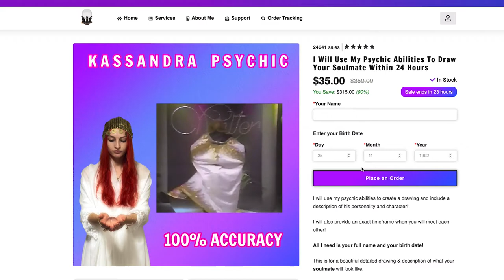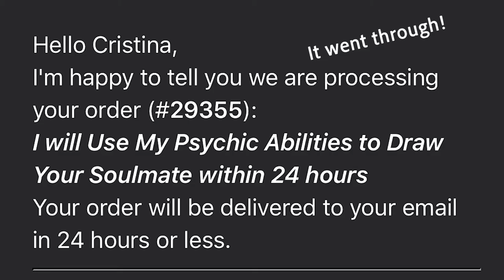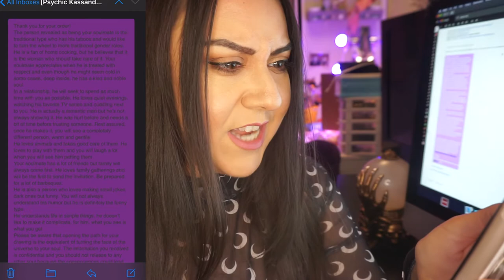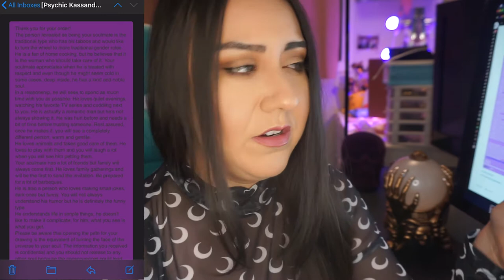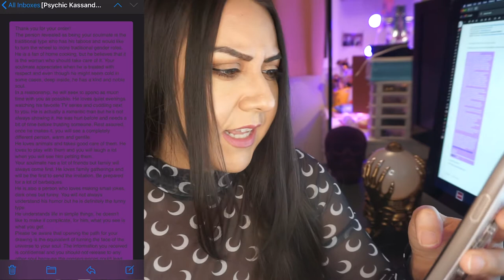I Paid $35 For A Facebook Ad Psychic To Draw My Soul Mate!🔮🔮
I paid $35 for Psychic Kassandra to draw me my Soul Mate.